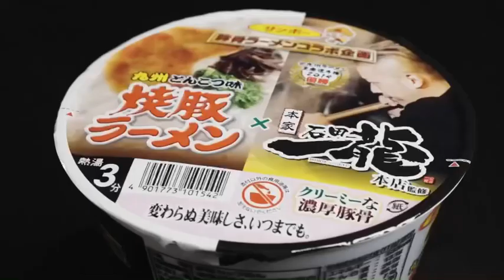カップ麺登場！ サンポーの焼豚ラーメンでお馴染み！